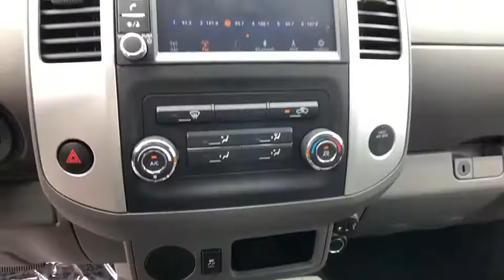2019 NISSAN FRONTIER KING CAB 4X2 S Redding, Eureka, Red Bluff, Northern California, Sacramento, CA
GLACIER WHITE New 2019 NISSAN FRONTIER KING CAB 4X2 S available in Redding, California at Crown Motors Redding. Servicing the Eureka, Red Bluff, Northern California, Sacramento, CA area.
2019 NISSAN FRONTIER KING CAB 4X2 S  - Stock#: 19N327 - VIN#: 1N6BD0CT3KN772515